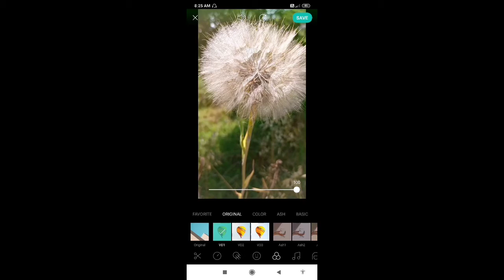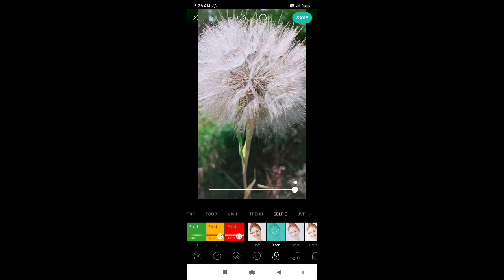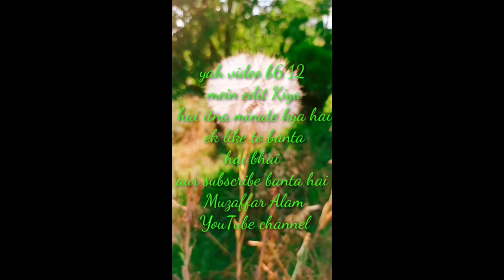B6 12 mein yah video edit Kiya Maine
B6 12 digit hota hai video hota hai super hota hai text text